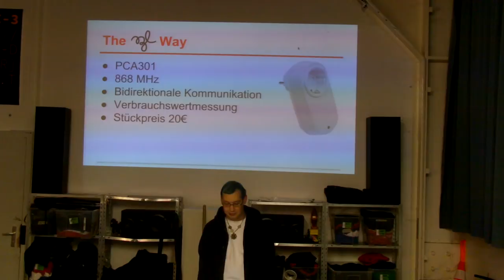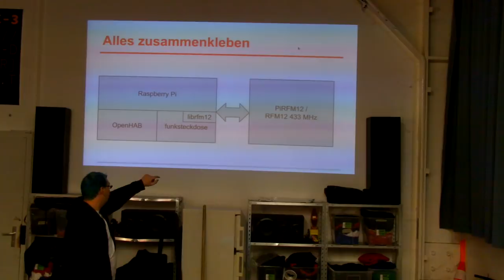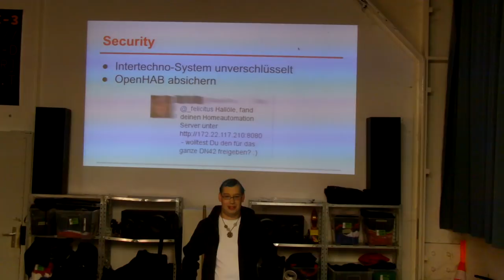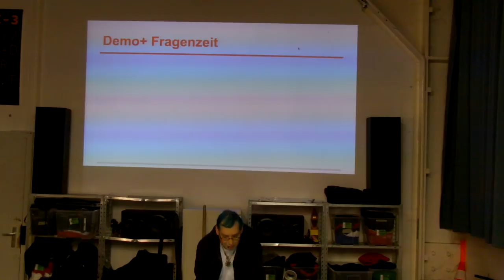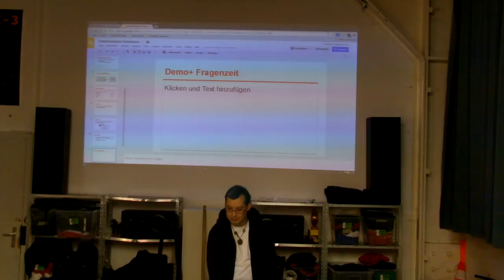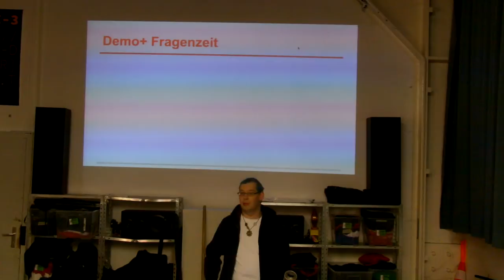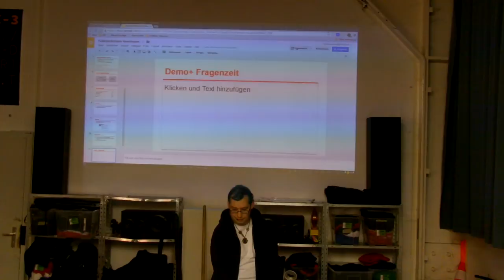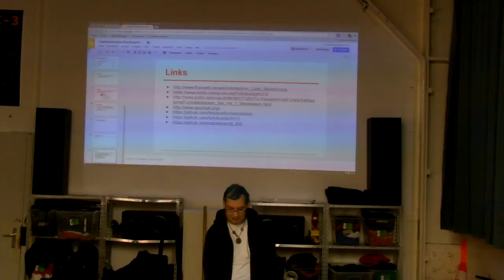Funksteckdosen fernsteuern mittels Raspberry Pi & OpenHAB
Felicitus erklärt uns in seinem Vortrag, wie er kostengünstig seine Funksteckdosen mittels Raspberry Pi & OpenHAB fernsteuerbar gemacht hat.

Der Vortrag fand im Rahmen der Offenen RaumZeitLaborierung statt, die es jeden Dienstag im RaumZeitLabor gibt.